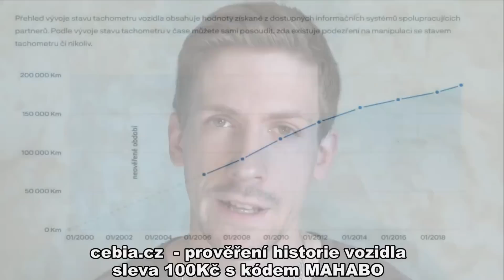JAK VYTRHNOUT PAŘEZ OSOBNÍM AUTEM ? 🚙🪵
- prověření historie vozidla - sleva 100Kč s kódem MAHABO
- sleva na nářadí 5% s kódem MAHABO
hudba v outru: Selo i Ludy - It's My Life
0:00 - intro
0:04 - plán videa
0:44 - startování auta
1:01 - nabíjení autobaterie a příprava
1:30 - startování č. 2
1:40 - přesun auta
2:36 - zapojení lana
2:50 - trhání pařezů
8:17 - přesun motoru
9:25 - rady a tipy
9:55 - spolupráce cebia.cz